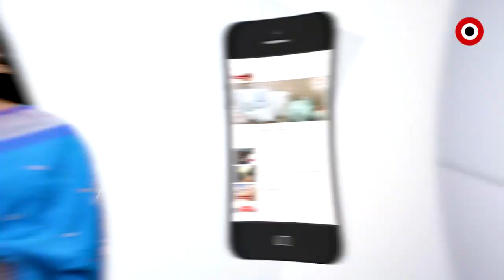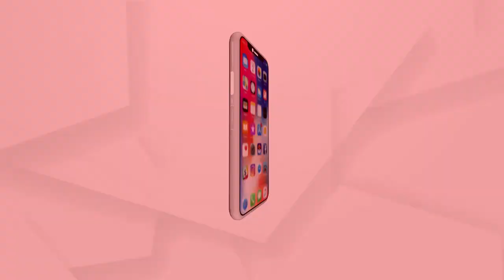ବିଶ୍ୱାସରେ ବିଷ ଦେଲେ ବନ୍ଧୁ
ବସରେ ରାତ୍ରିରେ ଯାତ୍ରା କରୁଛନ୍ତି କି । ତେବେ ହୋଇଯାଆନ୍ତୁ ସାବଧାନ । କାହିଁକି ନା ଆପଣଙ୍କ ସିଟ୍ ପାଖରେ ବସି ଆପଣଙ୍କ ବିଶ୍ୱାସଭାଜନ ହେଉଥିବା ବ୍ୟକ୍ତି କେତେବେଳେ ଯେ ବିଶ୍ୱାସଘାତକ କରିବ, ତାହା କେହି କରିପାରିବେ ନାହିଁ । ଯାହାର ନିଚ୍ଛକ ଉଦାହରଣ ଦେଖିବାକୁ ମିଳିଛି ରାଜଧାନୀ ଭୁବନେଶ୍ୱରରେ । ତେବେ କଣ ଏ ଘଟଣା, କାହିଁକି ବିଶ୍ୱାସ ଓ ଅବିଶ୍ୱାସର କଥାକୁ ନେଇ ଚର୍ଚ୍ଚା...